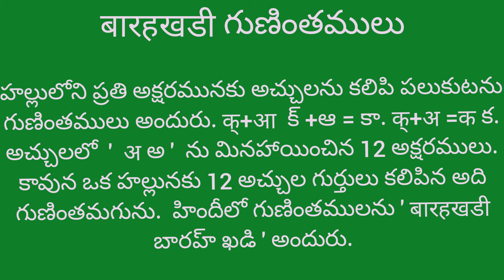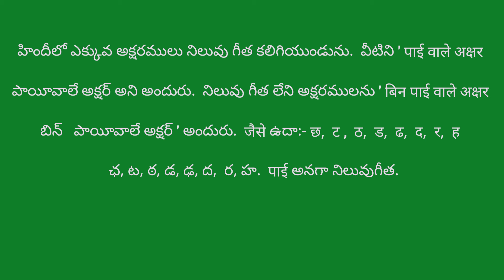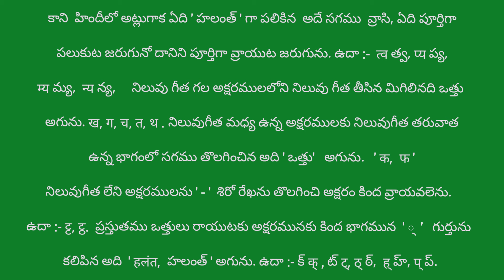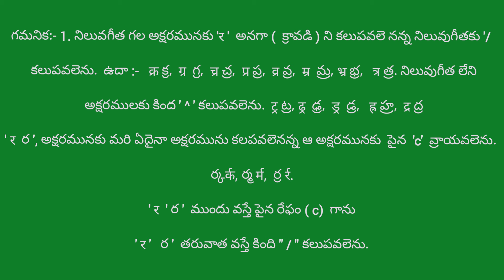VN RAO HINDI, बारहखडी